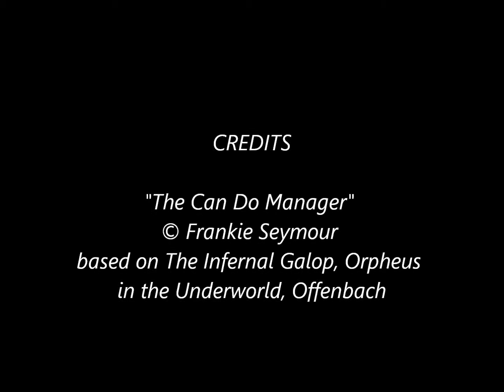Shiny Bum Singers Rodgering Hammerstein NFF 2011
Canberra folk parodists perform their mangled musical "Rodgering Hammerstein" at the 2011 National Folk Festival